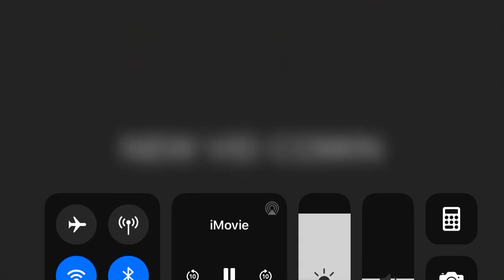So I switched to key board mouse...